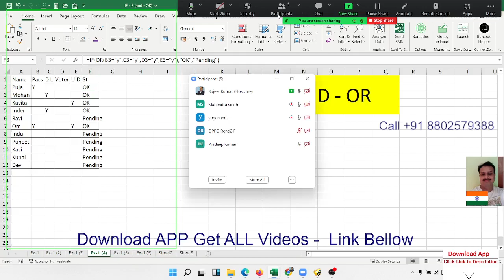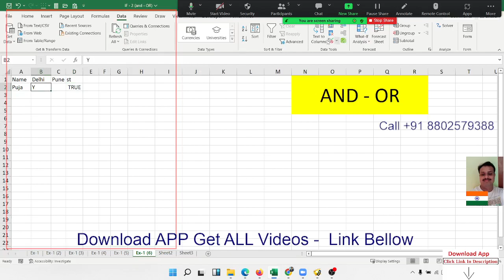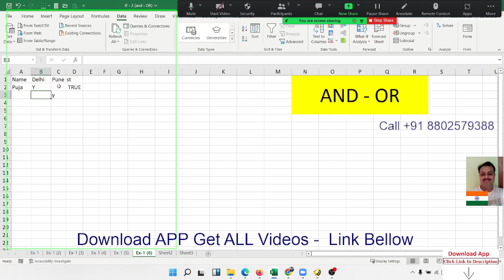Advanced Excel Training